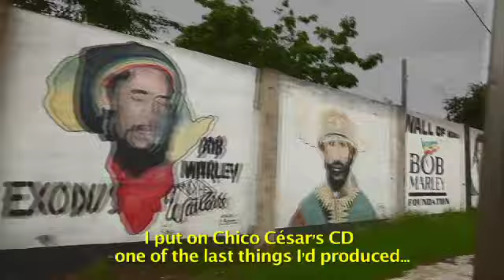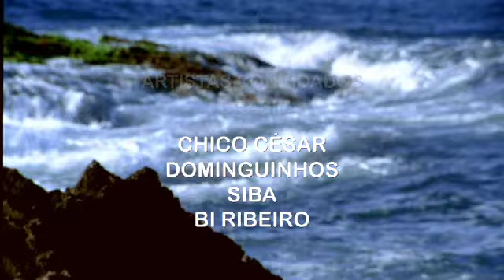BAMBAS DOIS - BiD - TRAILLER - w/ subtitles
Brazil meets Jamaica = BAMBAS DOIS
A music and cultural journey created by brazilian producer BiD.